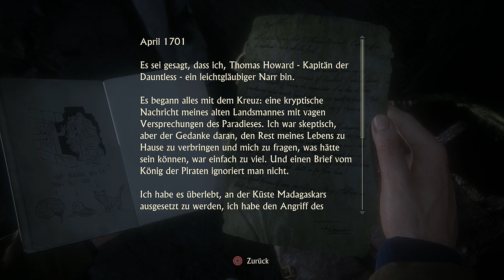Let´s Play Uncharted 4 - A Thief´s End - German - Part 17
Mein Let´s Play zu "Uncharted 4 - A Thief´s End" ...